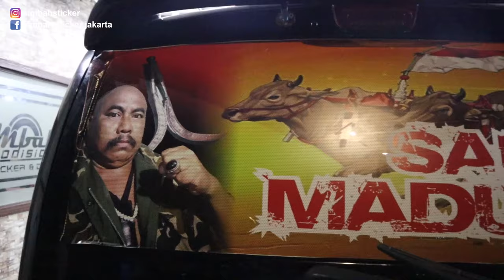PASANG STICKER MOTOR NINJA 250 RR PUNYA HABIB BAHAR BIN SMIT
kami akan selalu sajikan konten video bermanfaat dan berbagi pengetahuan tentang kreatifitas hobi yg bisa di jadikan suatu usaha yg menghasilkan uang, jangan lupa subscribe jika suka dgn konten kreatifitas seperti ini, like coment dan shere.